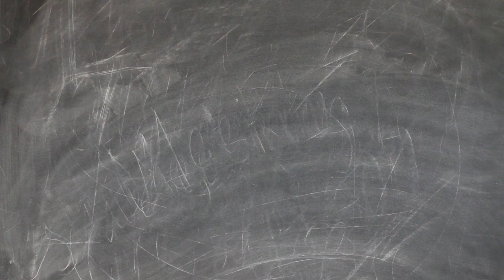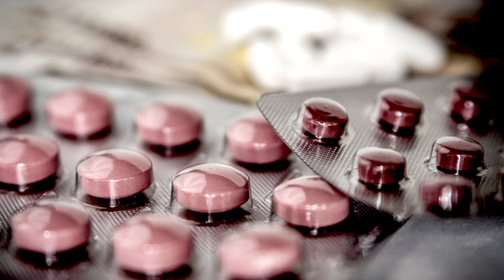Behind the Mirror | Creepypasta Narration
▶CREDITS:

Narration: Jessica Williams
Production: Oliver Pickup

“Behind the Mirror” is an original work by “WalkingDitto” and the edition used for this production has been taken The original work is published online under the Creative Commons Attribution-ShareAlike 3.0 Unported (CC BY-SA 3.0) license. Under the terms of this license, our production is released under the same license. Neither this production, Cryptonomica Productions, or Emerald Penguin Media Group LTD are endorsed by the original author.

BODY FALL - V HVY - DIRT leonelmail Freesound.org
Nails On a Chalkboard margotdots Freesound.org
FX_The_Gilligan_Stumble.wav PeteBarry Freesound.org
Police siren sofialomba Freesound.org
Sink 01.wav JarredGibb Freesound.org
Shower Turn On Run Turn Off Drain Water.wav WavJunction.com Freesound.org
d0 Meatslap on Glass 3 dav0r Freesound.org
Running Up The Stairs.wav RutgerMuller Freesound.org
Pillow Foley ChazzRavenelle Freesound.org
Eyeball_3__32s__4k_res.mp4  Videezy.com